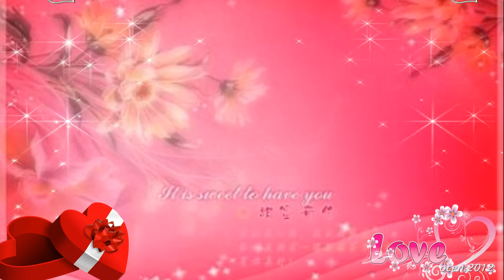Моим друзьям Полотно и Карманов Добрый вечер 1! Swetlanaroma@mail ru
Под  лунным сиянием с ласковым взглядом
Замру в ожидании встречи.
И лучшая самая в мире награда
Простые слова: «Добрый вечер».
И сумраком томным укрыта земля
И шалью окутаны плечи.
И в этих словах вся надежда твоя
Два слова всего: «Добрый вечер».
Простое совсем пожеланье добра
Подчас наши раны лечит.
Скажите друг другу простые слова,